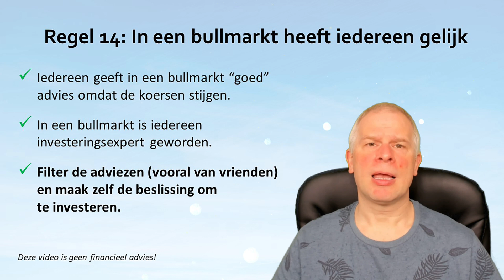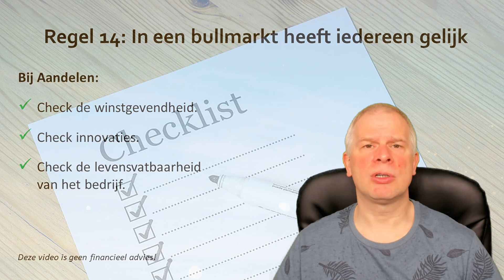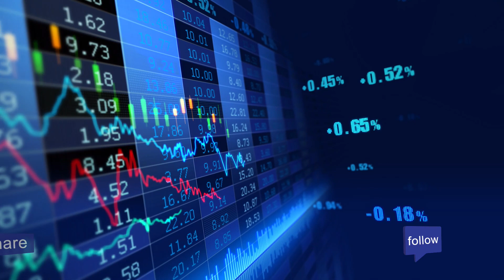In een bullmarkt heeft iedereen gelijk | Beleggen | Investeren | FIRE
Investeringsspelregel 14: In een bullmarkt heeft iedereen gelijk. Als alle koersen stijgen, is het heel moeilijk om goede adviezen te filteren. Iedereen is een expert geworden en dat is een gevaarlijke periode voor je investeringen. Het is veel makkelijker in een stabiele of neergaande markt om sterke investeringen te vinden. Deze video is geen financieel advies, maar de mening van Dennis van Booma.